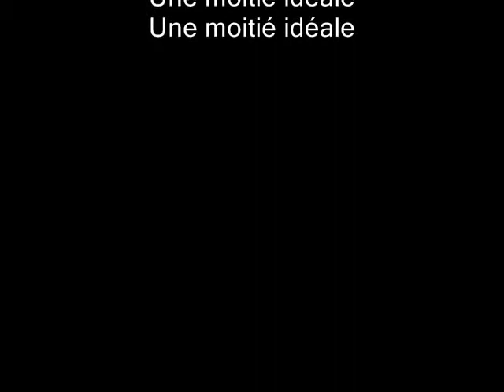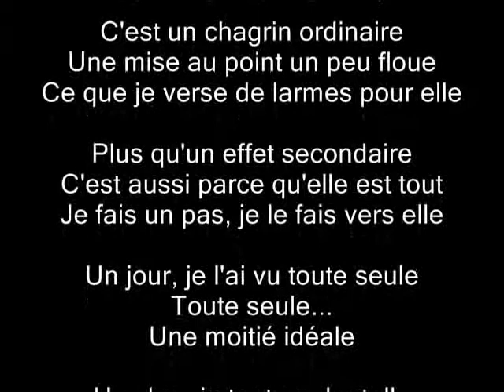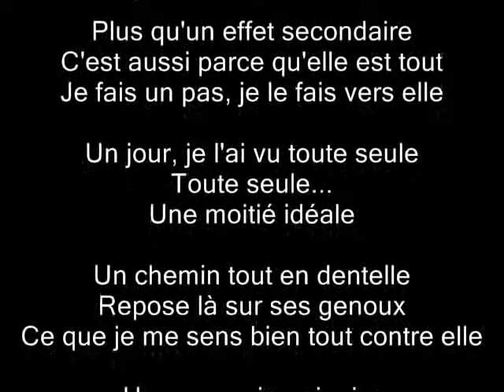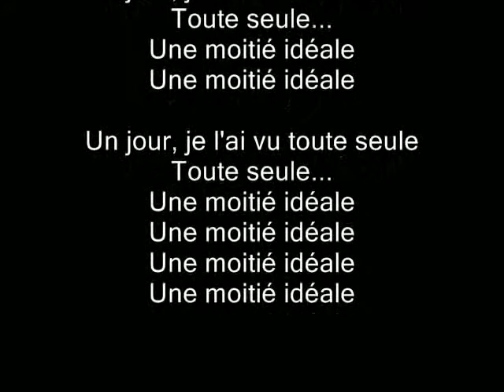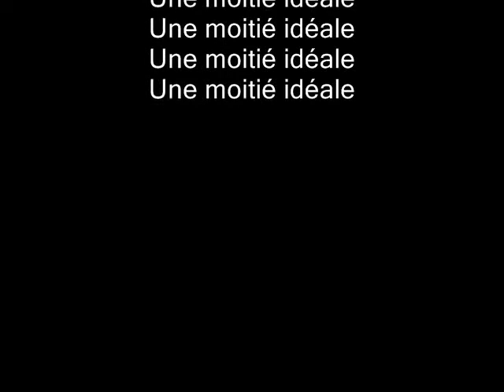UNE MOITIE IDEALE (A. Robert / C. de Pinho - A. Robert)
Voici une composition personelle.
Bien à vous.
Carlos.